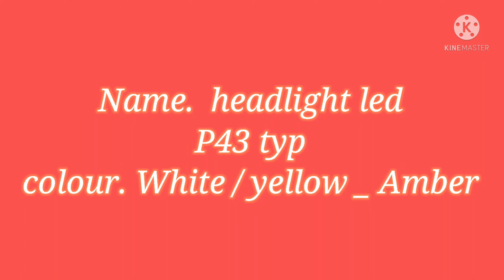LED HEADLIGHT FOR LEYLAND, TATA, 407 VAN, TATA ACE, lorry, bus, 12v 24v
we are wholesaler of all kind of old latest led lights and bulb type lights also available

This is latest type headlight led type comes with 2 colour WHITE _ YELLOW/WHITE 12VOL 24VOLT we can deliver anywhere you want with trust